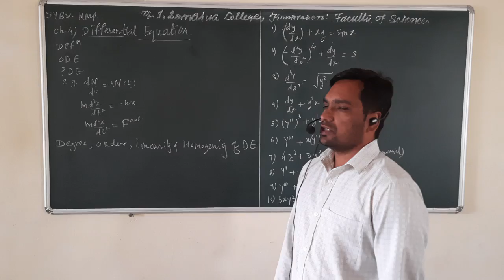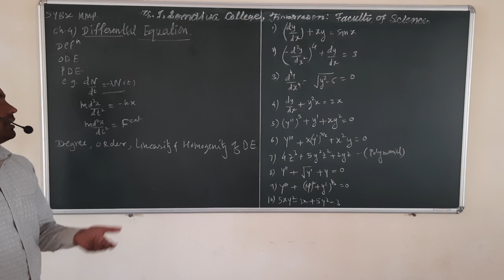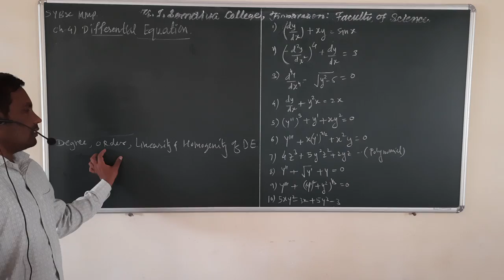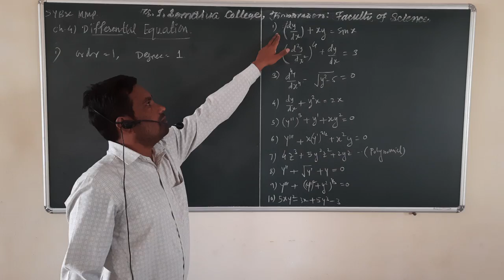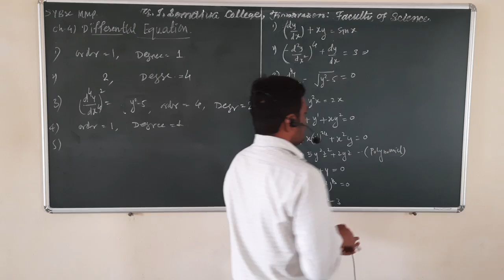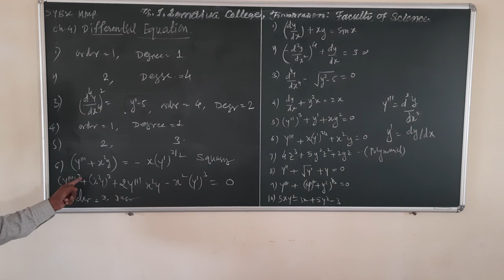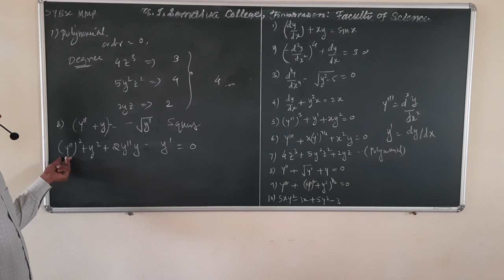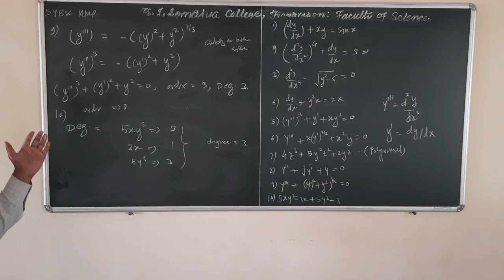SYBSc MMP Ch. 4 Differential Equation L. 1